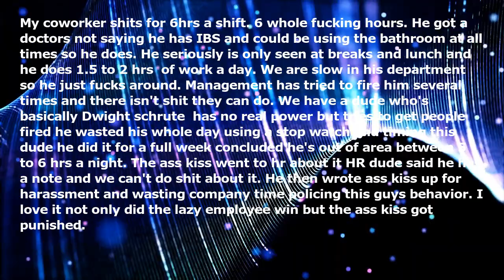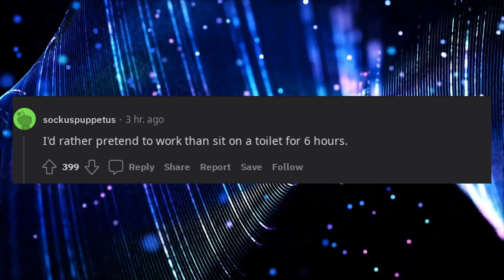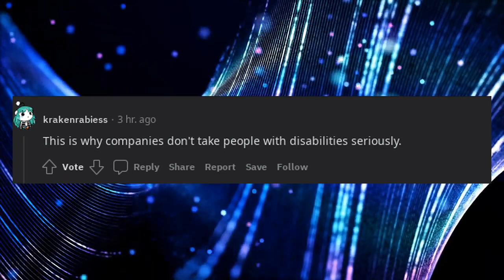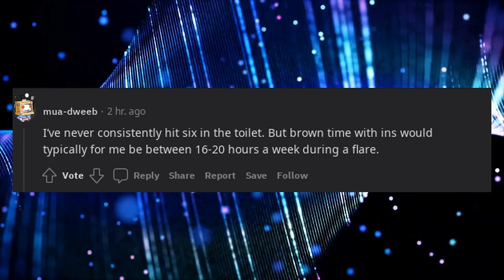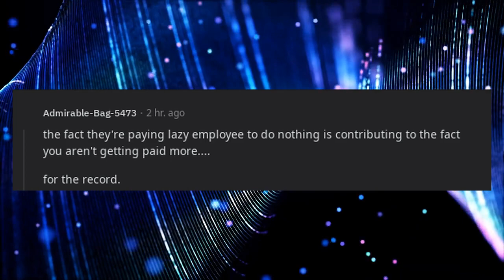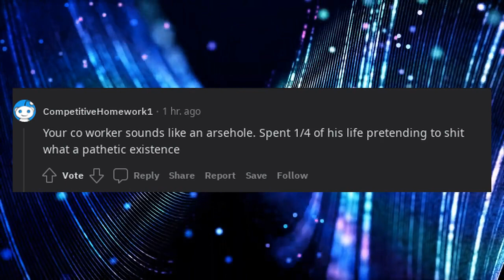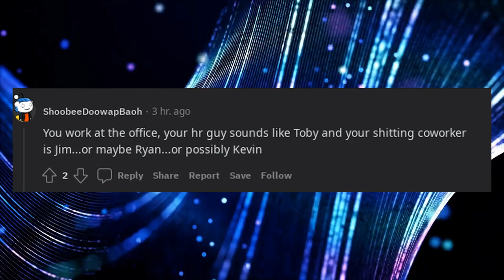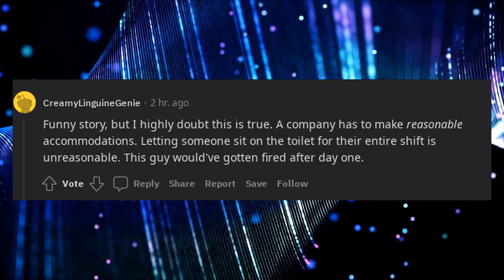my coworker has the system beat and they can't do anything to fire him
My coworker shits for 6hrs a shift. 6 whole fucking hours. He got a doctors not saying he has IBS and could be using the bathroom at all times so he does. He seriously is only seen at breaks and lunch and he does 1.5 to 2 hrs  of work a day. We are slow in his department so he just fucks around. Management has tried to fire him several times and there isn't shit they can do. We have a dude who's basically Dwight schrute  has no real power but tries to get people fired he wasted his whole day using a stop watch and timing this dude he did it for a full week concluded he's out of area between 5 to 6 hrs a night. The ass kiss went to hr about it HR dude said he has a note and we can't do shit about it. He then wrote ass kiss up for harassment and wasting company time policing this guys behavior. I love it not only did the lazy employee win but the ass kiss got punished.